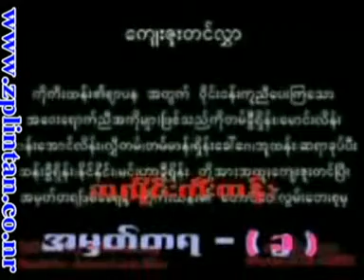Cherry Wai Ching-1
Chin Music Videos